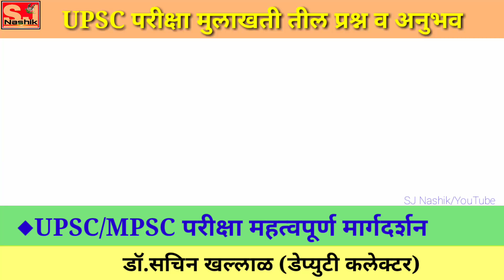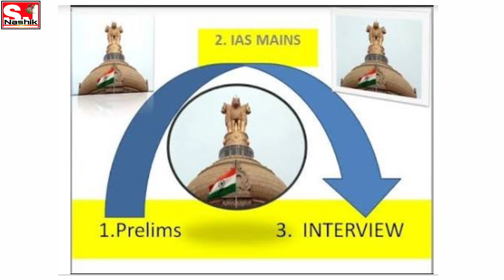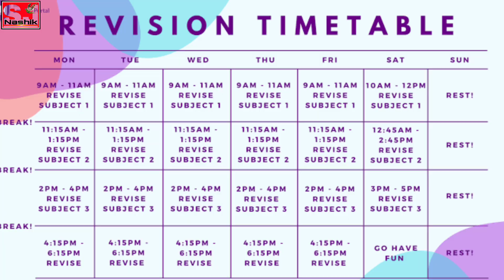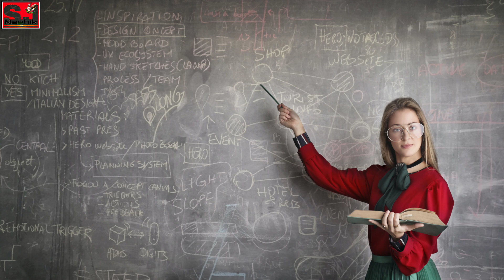UPSC Exam 2020 Interview study tips by Dr. Sachin Khallal (Dy. Collector) Motivational Speech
स्पर्धा परीक्षेची तयारी करणाऱ्या ग्रामीण भागातील मुलांसाठी खास मोफत मार्गदर्शन

 HON" VISHWAS NANGARE PATIL Commissioner of Nashik

This Video is only for MPSC UPSC Study motivational purpose.
  SJ NASHIK YouTube Team..